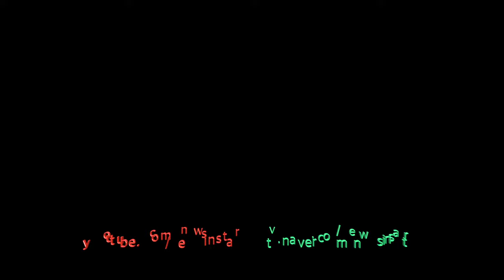190816 파나틱스, 깜직한 손인사 [KBS '뮤직뱅크(MUSICBANK)' 출근길]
8월 16일 오전 서울 영등포구 여의도 KBS 신관 공개홀에서 열린 '뮤직뱅크' 리허설에 참석하기 위해 파나틱스(도아, 도이, 시카, 지아이, 채린, 윤혜)가 출근하고 있다.

파나틱스, 도아, 도이, 시카, 지아이, 채린, 윤혜, MUSICBANK, 뮤직뱅크, 출근길, 뮤뱅출근길